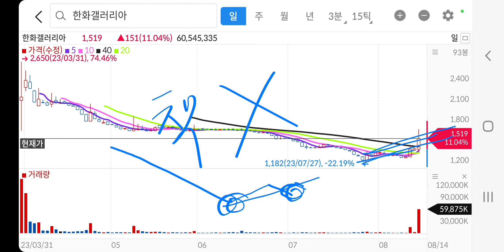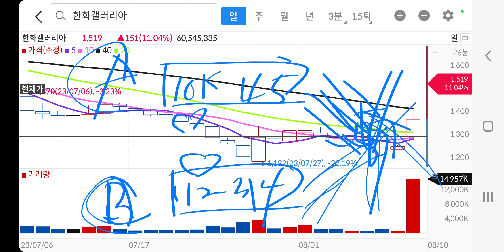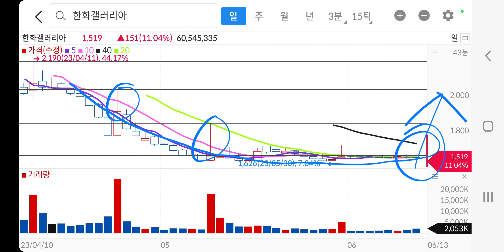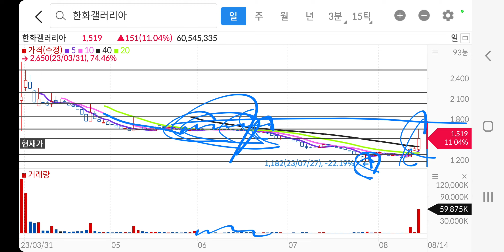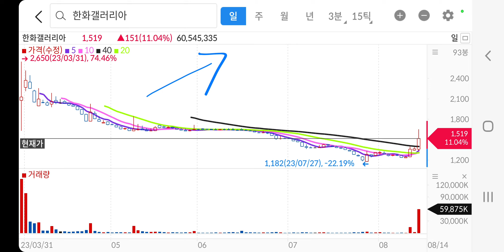23년8월15일